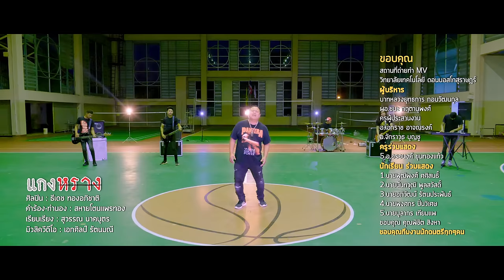เเกงหราง - ธีเดช ทองอภิชาติ (Official Music Video)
ศิลปิน: ธีเดช ทองอภิชาติ
อัลบั้ม: เพลงใหม่ 2564 / 2021

ตอนสุดท้ายจะจบยังไงก็รู้ดี
บอกตรง ๆ ว่าวงการนี้มันไม่ง่าย
มีชีวิตอยู่ในเรือนจำมันไม่บาย
ก่อนที่มันจะสายเกินไปลองคิดทบทวนดูใหม่
ว่าโรงเรียนสูไป กับข้างในหราง
ที่ไหนสบายกว่ากัน

มีหน้าที่ให้ทำ พ่อแม่หาตังค์ปล้ำให้สูเรียน
สูกะเรียน เรียน เรียน
ไม่ใช่เบียน เบียน เบียน อยู่อย่างนี้
ต่อหน้าเรียบเหมือนกับผ้าพับ ลับหลังยับยู่ยี่
ออกจากบ้านแต่งตัวดูดี
แต่ไปไม่ถึงโรงเรียนสักที
ใช้ชีวิตตามเพื่อนเที่ยวเชือนหรอยเต็มที่
ปีทั้งปีมันปล้ำแต่ยีใบ

อายุยังน้อย อย่าทำเป็นห้าว
เพราะพี่หลวงเฒ่ามาก่อนสู
เพราะโรงเรียนที่สูอยู่ มันหรู หว่าอยู่ในหราง

หรือว่าสูเบื่อข้าวหมูแดง
หรือว่าสูอยากอิกินแกงหราง
เห็นเที่ยวหรอยเที่ยวหนุกเที่ยวกร่าง
เห็นทำตัวกางหลาง หม้ายความอยู่ควั่น ๆ
ตามแต่เพื่อนชอบเชือนชอบยัน
วันทั้งวันมันปล้ำแต่หาเรื่อง
ชวนกันเสพจนหน้าเดฟ จนตาเหลือง
แต่เรื่องเรียนแค่เพียงได้ฟังมันชาติเอือม
ถึงแหลงถึงเตือนใครห้ามไม่สน
ก็ต้องทนเป็นอันธพาล

ดาวน์โหลดเพลง "แกงหราง " โทร *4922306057  ได้ทั้งริงโทน เต็มเพลง และเสียงรอสาย